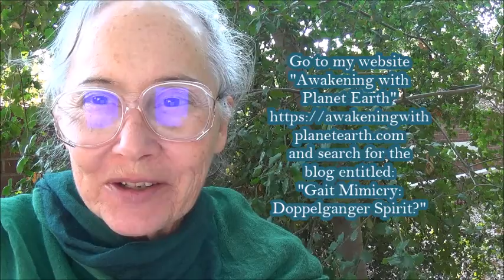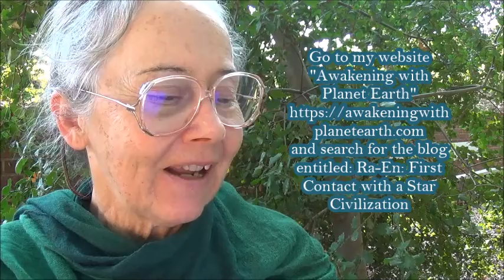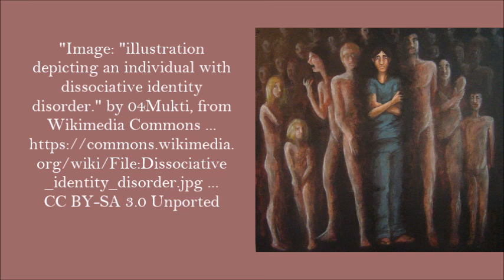"Satan's Powers: 6.2 Lack of Individualization" . by Alice B. Clagett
Full Title: "Satan's Powers and What to Do about Them: 6.2 Lack of Individualization" ... by Alice B. Clagett